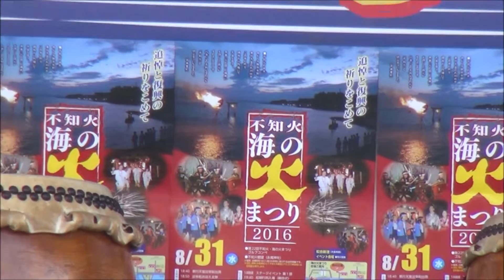H28(2016)8/31(水)①リルファのリリー【りい散歩】2016不知火・海の火まつり(熊本県宇城市)!!リリー、松合新港に到着(このあと、くまモンKUMAMON登場)